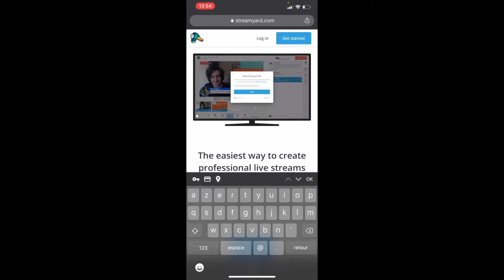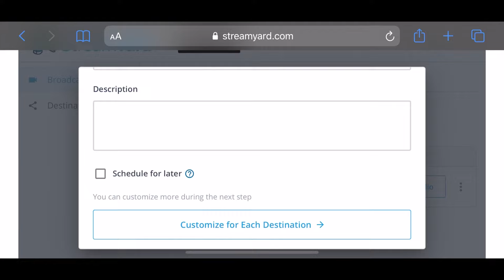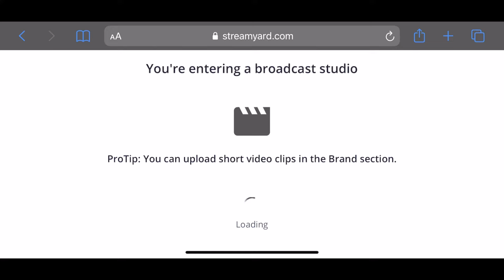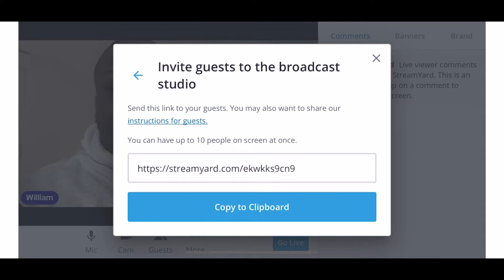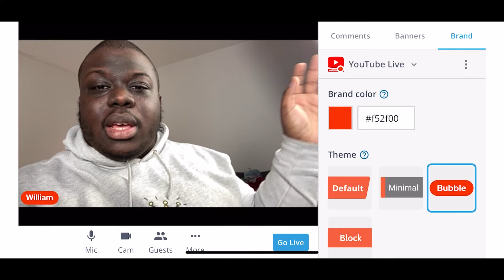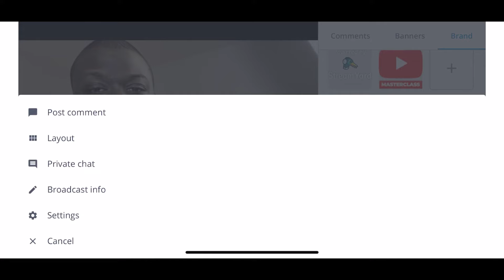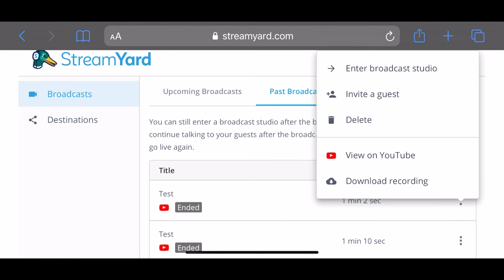Comment faire un live sur YouTube avec son téléphone ? (Facile, Rapide et Gratuit)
Comment faire un live sur YouTube avec son téléphone ? (Facile, Rapide et Gratuit) - ✅ Essayer StreamYard Gratuitement

Comment faire un live sur YouTube sur telephone ?
Dans cette vidéo je t'explique comment faire un direct sur YouTube avec son telephone.

C'est simple, facile, rapide et totalement gratuit.